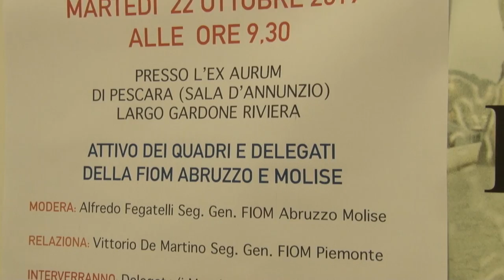La Fiom incontra gli studenti dell'Alessandrini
Questa mattina all'Ex Aurum di Pescara, i sindacalisti della Fiom hanno incontrato gli studenti dell'Alessandrini di Montesilvano, che hanno anche avanzato le loro proposte